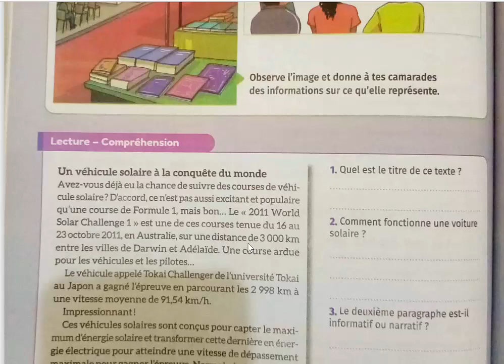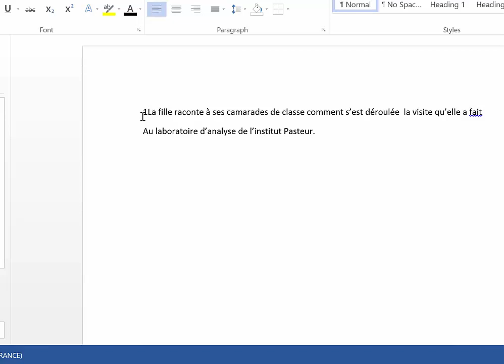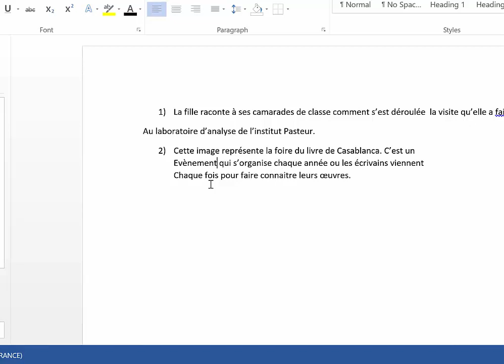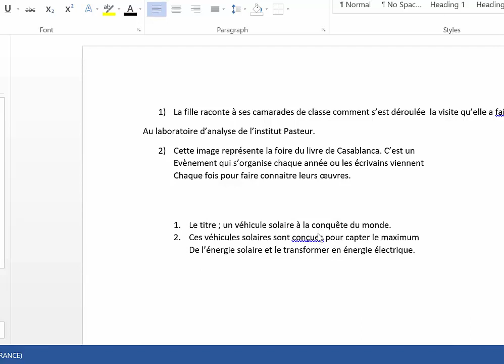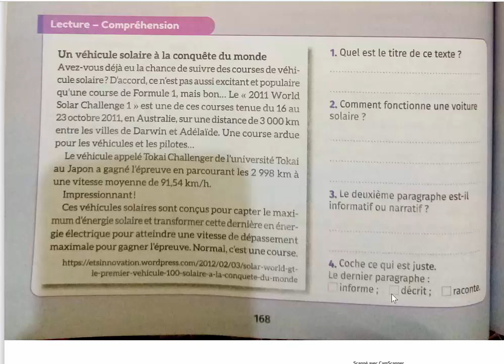Mes apprentissages en français 6aep -PAGE 168 /évaluation actes de langage lecture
évaluation actes de langage + lecture : véhicule solaire à la conquête du monde
Mes apprentissages en français 6aep -PAGE 168